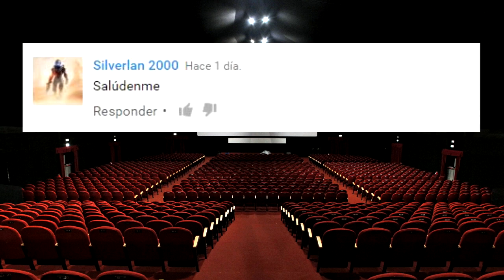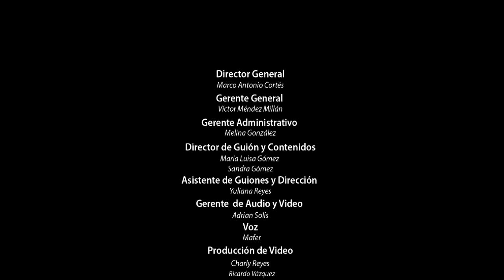LAS MEJORES CINTAS SOBRE VACACIONES